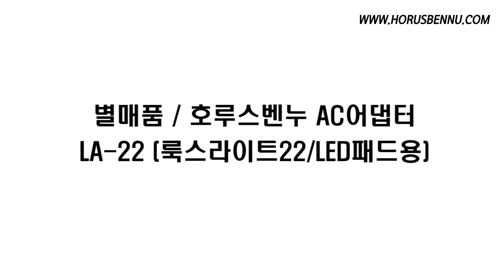HORUSBENNU 호루스벤누 룩스라이트22 (면광원LED패드/삼각대포함)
호루스벤누 룩스라이트22 (면광원LED패드/삼각대포함)